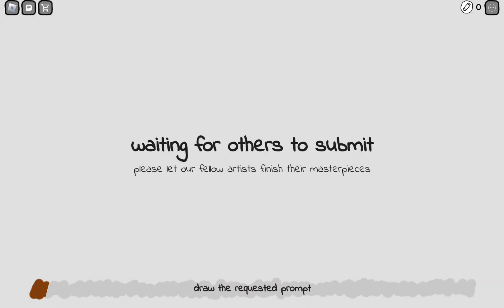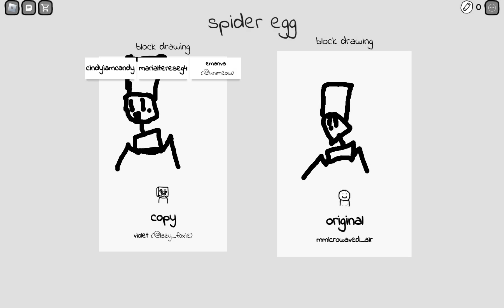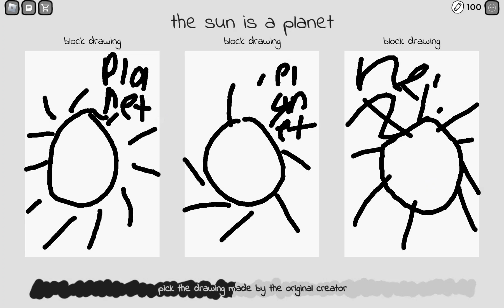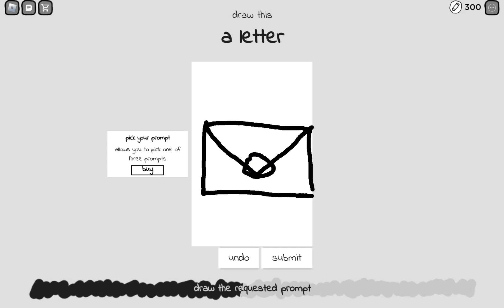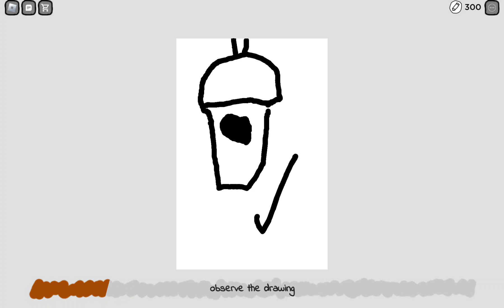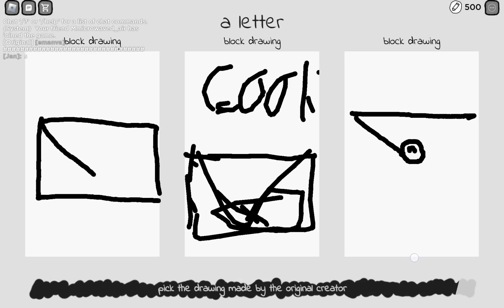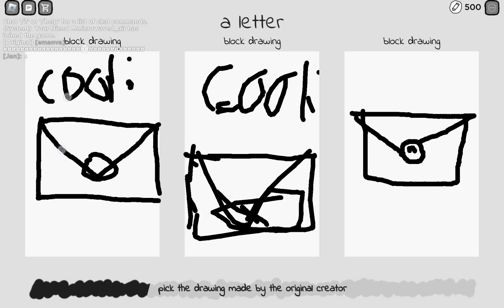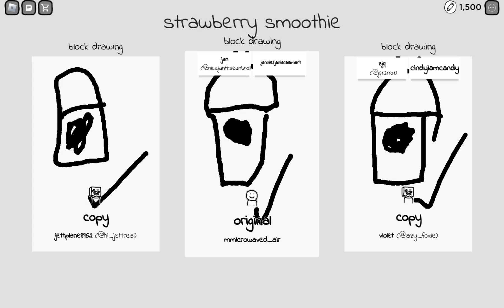coppyrighted artsit part 2